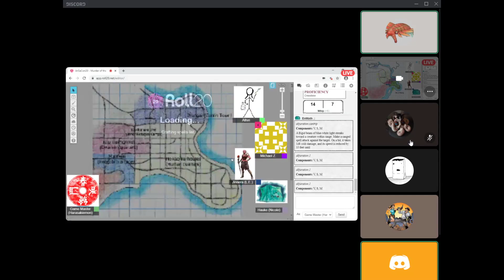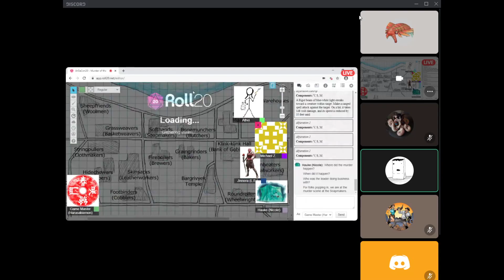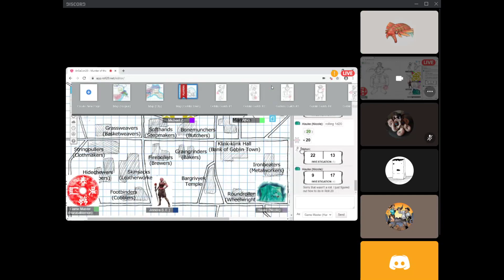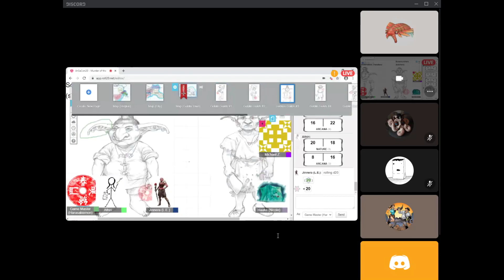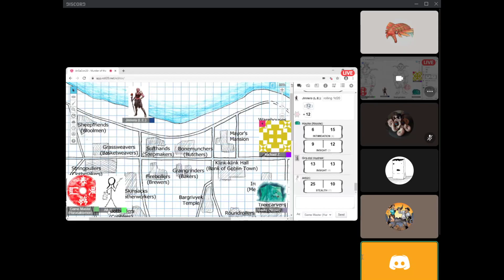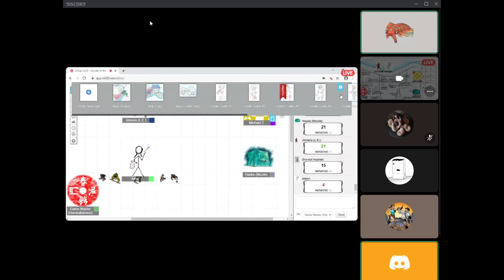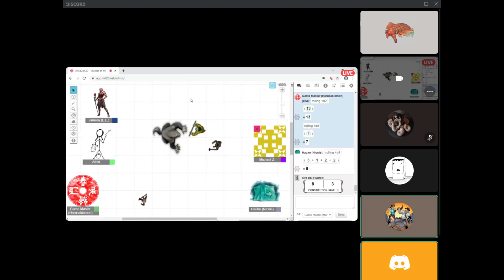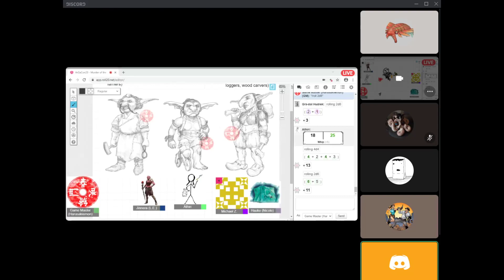Episode 0: Murder of the Goblin Guild Leaders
Debuted During the ArchaeoGaming Conference (2020)

Murder of the Goblin Guild Leaders was a special one-shot game of D&D. Klaarg hosts a very large goblin population, but one of the community leaders has been found dead... well, at least what's left of them. It's up to our heroes to solve the mystery before the killer strikes again. Goblin Town may not survive without its leaders!